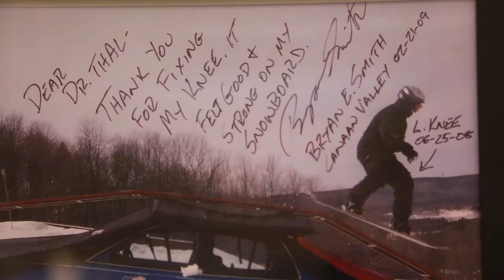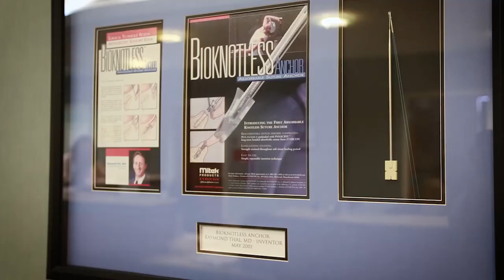RAYMOND THAL, M.D. Sports medicine and arthroscopic surgery Reston, VA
RAYMOND THAL, M.D.

Sports medicine and arthroscopic surgery @ Town Center Orthopedics.

Dr. Thal has been practicing orthopaedics since 1990 and is Board Certified by the American Academy of Orthopaedic Surgeons. Originally from Commack, New York, he earned his medical degree from Loyola University of Chicago Stritch School of Medicine in 1984. For the next five years, as part of his internship and residency, he continued advanced training in orthopaedic surgery. As a former collegiate baseball player, he had a particular interest in pursuing a career in sports medicine. Following his orthopaedic training, he completed a year-long fellowship training program, subspecializing in sports medicine and arthroscopy at the Orthopaedic Research of Virginia in Richmond.

Dr. Thal is an internationally recognized specialist in sports medicine and arthroscopic surgery. He has been an orthopaedic consultant for numerous professional, collegiate, and scholastic teams, including serving as the head team physician for the Washington Redskins from 2000 until 2008. Hall of Fame Coach Joe Gibbs, of the Washington Redskins, spoke of Dr. Thal in a press conference in April 2005. Coach Gibbs said, “I can honestly say there isn’t a medical team out there that’s as capable as we have in talking about Ray Thal, Tony Casolaro and Jim Andrews. Those are some of the top people in sports medicine.” Dr. Thal has also been head team physician for the Washington Glory women’s professional softball team and Oakton High School. He has also been the medical director for the Virginia Special Olympics Winter Championships since 2003.

Dr. Thal is active in several national orthopaedic sports medicine and arthroscopy organizations. He was recently elected, by his peers, to serve as one of only two Virginia representatives to the Council of Delegates to the American Orthopaedic Society for Sports Medicine (AOSSM). He has served on the Clinical Committee on Sports Medicine for the American Academy of Orthopaedic Surgeons (AAOS). He has also served on the Health Policy Committee and Communications Committee for the Arthroscopy Association of North America (AANA). He is one of the first in the country and among only a few in the tri-state area to earn the distinguished Subspecialty Certification in Orthopaedic Sports Medicine (CAQSM). Additionally, Dr. Thal is a member of the International Society of Arthroscopy, Knee Surgery and Orthpaedic Sports Medicine (ISAKOS). He has consistently been voted a “Top Doctor” by Washingtonian Magazine consistently since 2005.